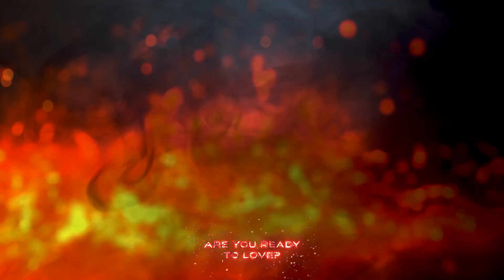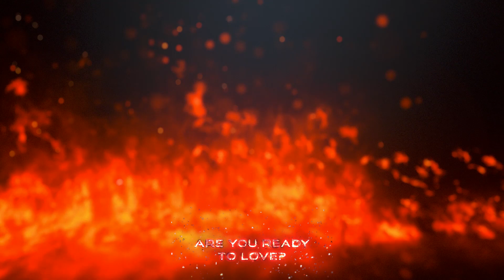Ancient Machine - Are You Ready? (Official Lyric Video)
ARE YOU READY? is the fourth single from the Canadian melodic hard rock band ANCIENT MACHINE.

Credits:
Written, composed: Emerson Tanaka
Vocals: Thales Maciel
Guitars: Kiko Dittert
Bass and Keyboards: Emerson Tanaka
Drums Programming: Emerson Tanaka
Mix and Master: Rafael Galozzi

Stay Ancient, machiners!